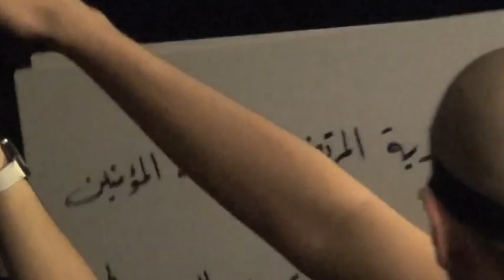العزاء القطيفي القديم في أمريكا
ليلة عاشر محرم ١٤٣٤هـ - مركز الرسول الأعظم بشيكو بولاية كاليفورنيا